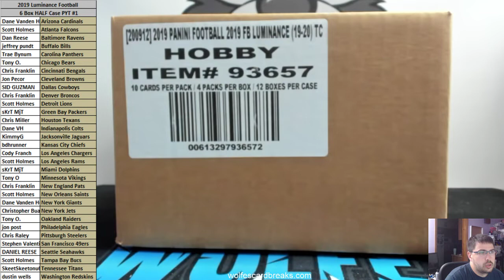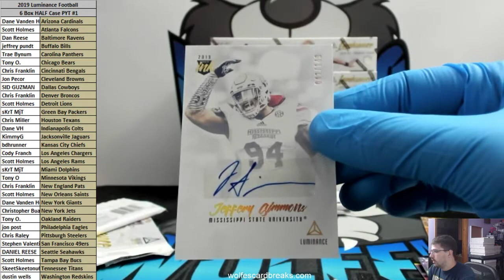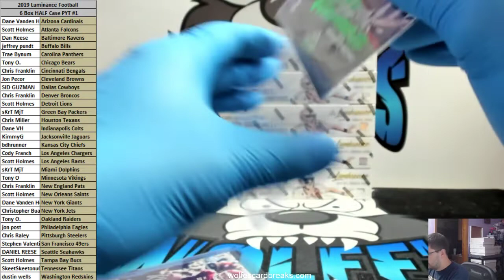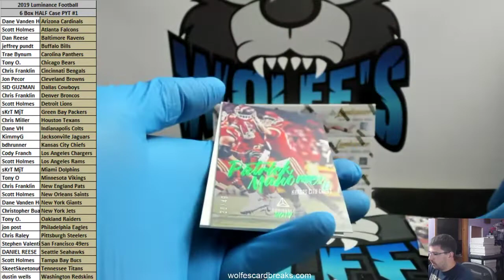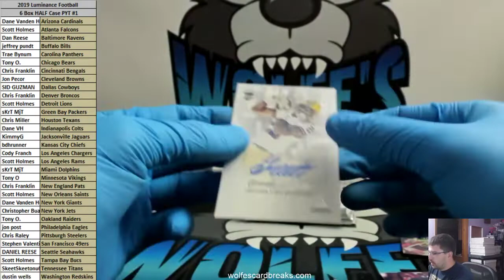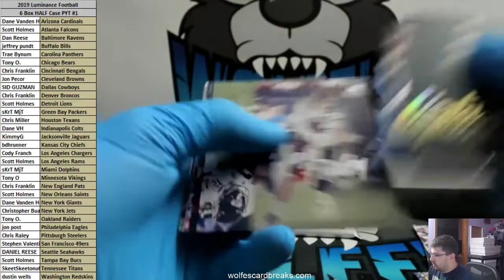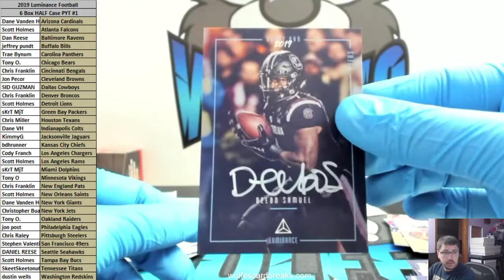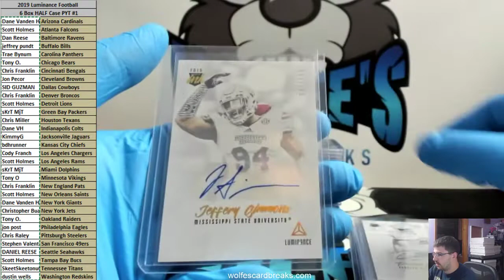2018 Luminance Football 6 Box Half Case PYT Break #1